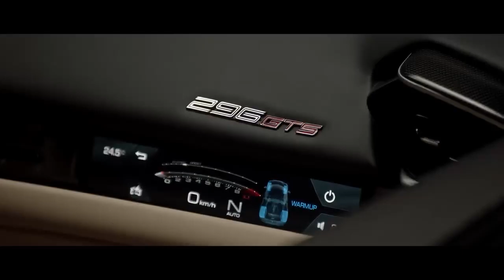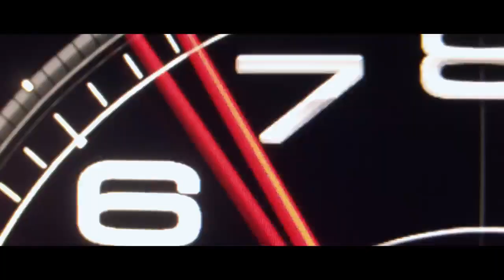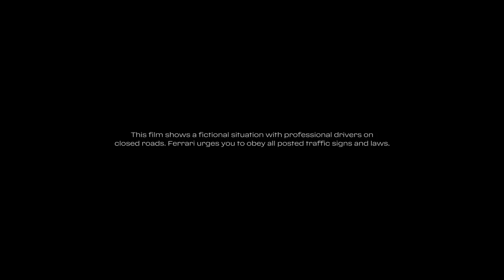Ferrari 296 GTS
The Ferrari296GTS raises the bar of Fun to Drive: a new powertrain with an unmistakable soundtrack, innovative dynamic control systems and more compact dimensions ensure that this mid-rear-engined sport berlinetta sets new benchmarks in terms of both performance and driving experience.